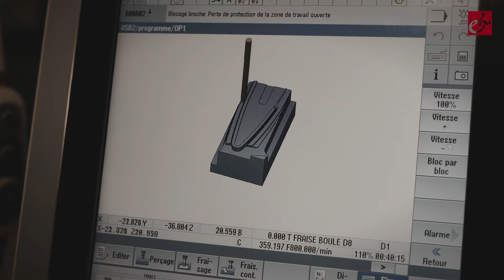BRETTON GAUCHER - FASTBACK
Réalisation / Split Light Production